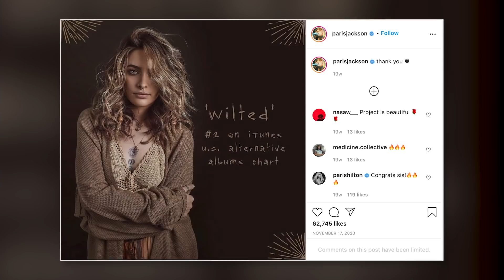Paris Jackson's Life With Michael Jackson Wasn't All Glitz & Glam!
Paris Jackson is sharing some rare insight into life with her father AKA the King of Pop, Michael Jackson, admitting that it wasn’t always glitz and glam.